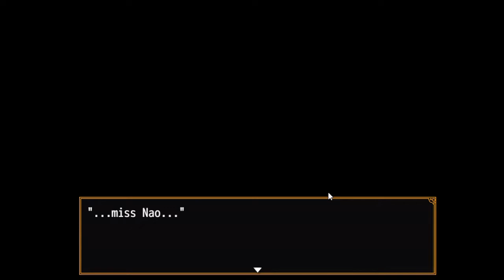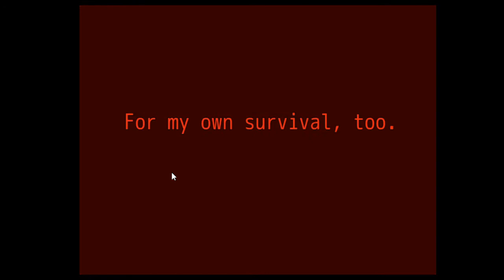Your Turn To Die -Death Game By Majority- - Still Angry And A Puzzle Room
Episode 6.

I'm still not over the last episode. And I won't be. So there.

But we have new things to discover, after an appropriate moment of mourning of course. In game terms several minutes...

Also there is a whole room full of puzzles where Phantom gets to take the lead. Not perhaps on purpose, but at times it just goes like that...

Who knows what all we will find in there...

Alsoalso. You can (and should) try this game for yourself too!
It's free to play, so give it a spin! If you want to support the people behind it, ever the better!